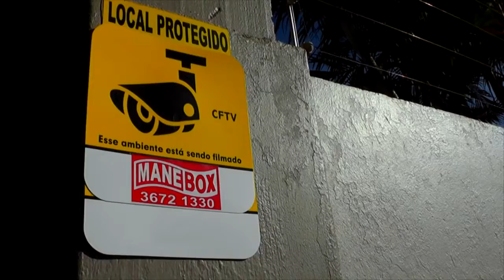GUIAS DE TRÂNSITO ANIMAL PARA O RODEIO JÁ PODEM SER EMITIDAS NA INSPETORIA DE DEFESA AGROPECUÁRIA.